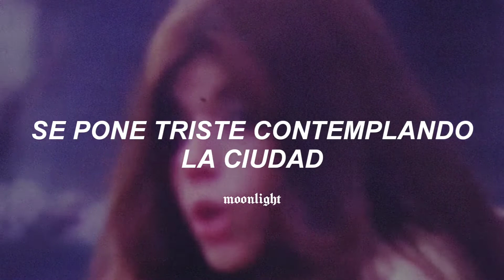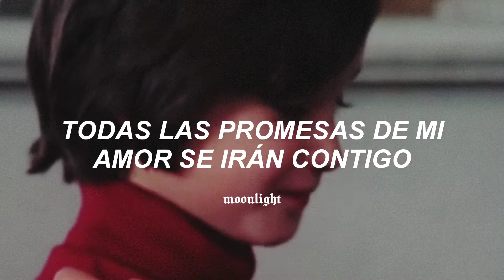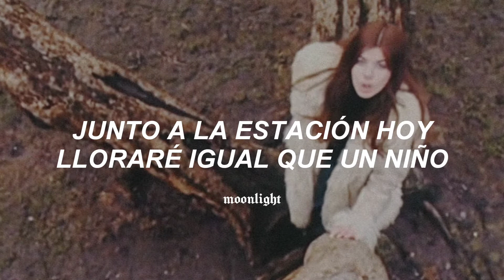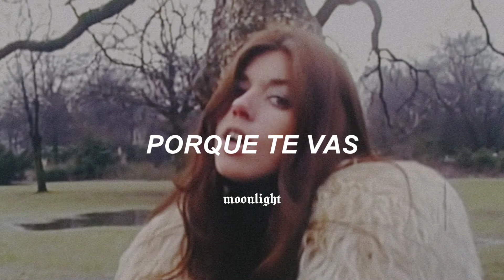Jeanette - Porque Te Vas (Letra)